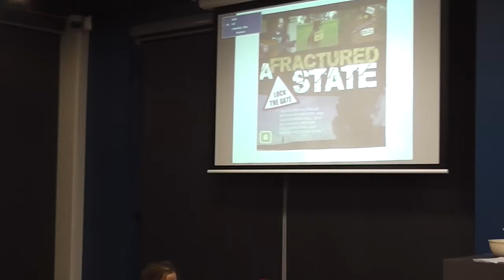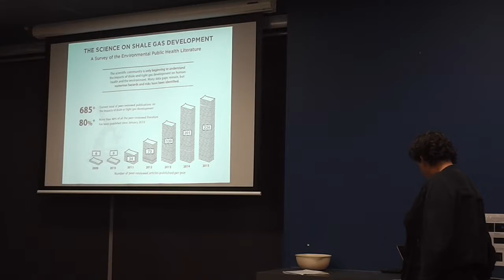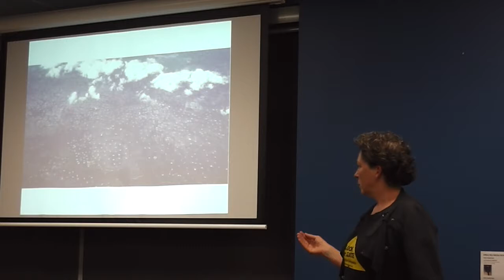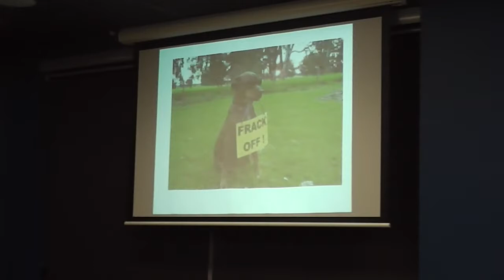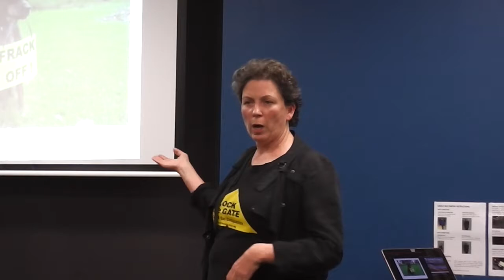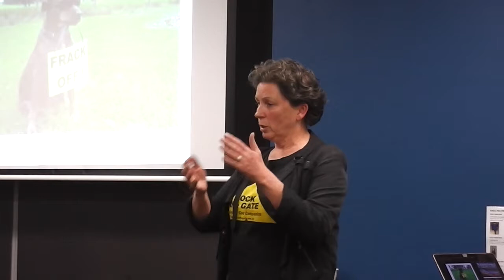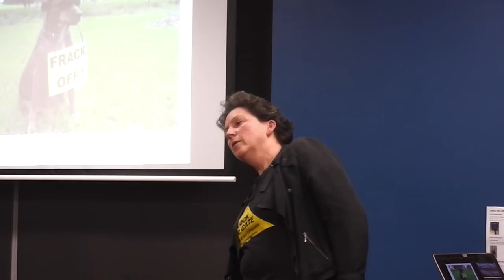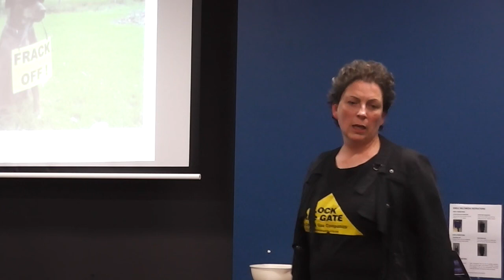Fracking in Western Australia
Jane Hammond speaks about fracking in general and specifically in Western Australia. Setting up communities to help stop fracking around the state.